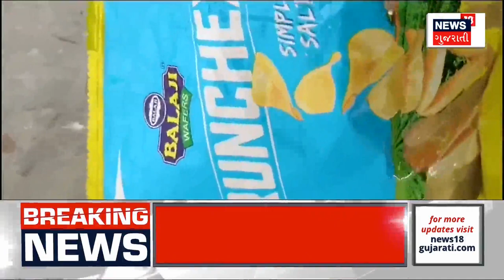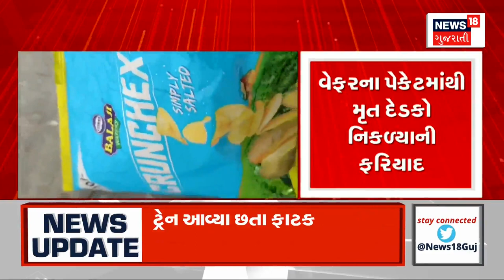Vadodara News: વડોદરાના અનેક વિસ્તારમાં વરસાદ | Monsoon | Rain | News18 Gujarati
Monsoon has now stopped along the sea coast of South Gujarat. In the areas of Saurashtra, Meghraja is raining. Generally farmers sow on Bhim Agiyaras in Saurashtra including Gir Somnath

ચોમાસુ હાલ દક્ષિણ ગુજરાતના સમુદ્ર કાંઠે સ્થિર થઈ ગયું છે. સૌરાષ્ટ્રના વિસ્તારોમાં મેઘરાજા મન મૂકીને વરસી રહ્યા છે. સામાન્ય રીતે ગીર સોમનાથ સહિત સૌરાષ્ટ્રમાં ભીમ અગિયારસ પર ખેડૂતો વાવણી કરતા હોય છે